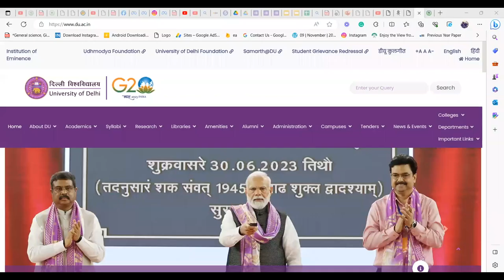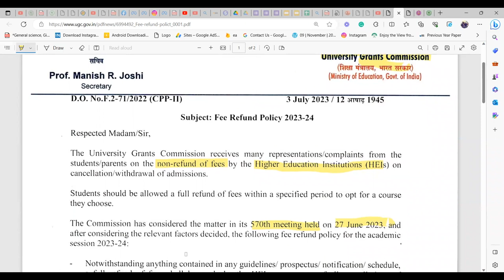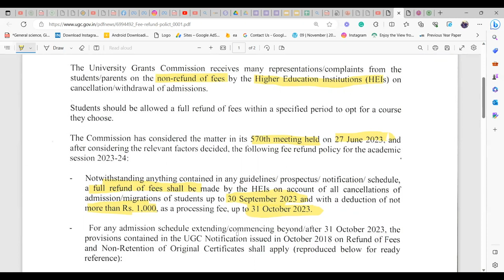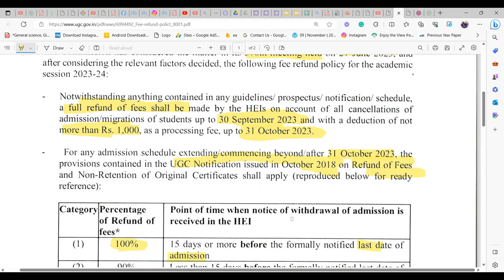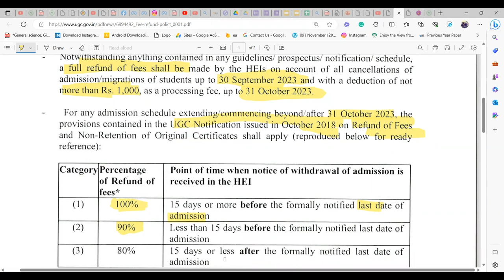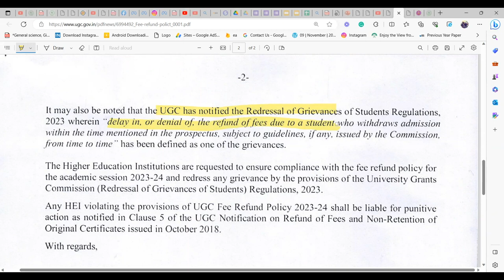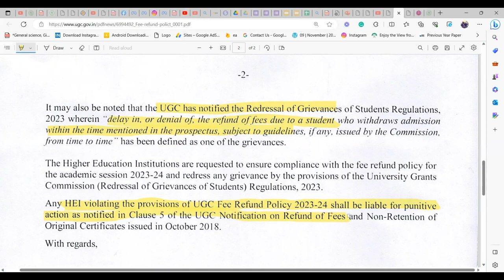UGC FEE REFUND POLICY || CUET REFUND 2023 || कितने पैसे वापस होगे